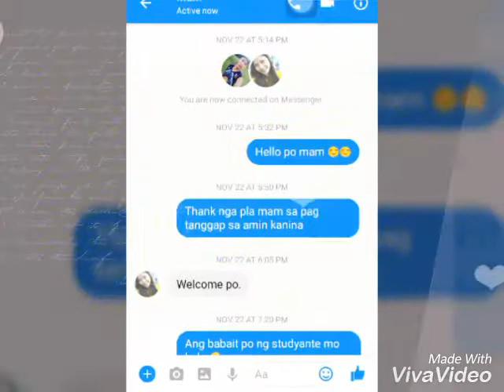Janine & jhunar blogs